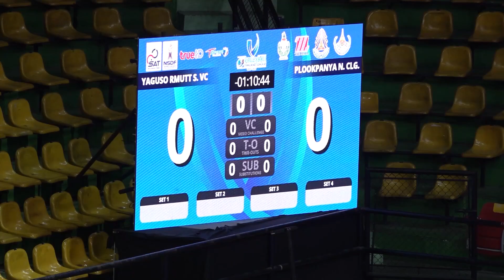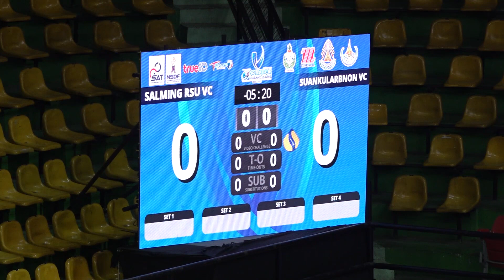การแข่งขันวอลเย์บอลอาชีพ รายการ "เอสโคล่า" วอลเลย์บอลอาชีพไทยแลนด์ลีก ประจำปี 2566 (ศ.16 ธ.ค.2565)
การแข่งขันวอลเย์บอลอาชีพ รายการ  "เอสโคล่า" วอลเลย์บอลอาชีพไทยแลนด์ลีก ประจำปี 2566 ณ อาคารกีฬานิมิบุตร สนามกีฬาแห่งชาติ กรุงเทพมหานคร ประจำวันที่ 16 ธันวาคม 2565 สัปดาห์ที 5
 สโมสรปลูกปัญญา วิทยาลัยนครราชสีมา(แดง) ชนะ สโมสรยากูโซ่ ราชมงคลธัญบุรี สมุทรปราการ วีซี(ดำ) 3-0 เซต 25-19,25-18,25-13                                               สโมสรปลูกปัญญา นครราชสีมาคอเลต แข่ง 5 ชนะ 3 แพ้ 2 มี 9 คะแนน                     สโมสรยากูโซ่ ราชมงคลธัญบุรีสมุทรปราการ วีซี แข่ง 5 ชนะ 0 แพ้ 5 มี 0 คะแนน
   ประเภททีมหญิง                                                                                                  สโมสรแซลมิ่ง อาร์เอสยู วีซี(ม่วง) ชนะ สโมสรสวนกุหลาบนนท์ วีซี(ฟ้า) 3-1 เซต 25-16,25-20,20-25,25-19                                                                                                               สโมสรแซลมิ่ง อาร์เอสยู วีซี แข่ง 5 ชนะ2 แพ้ 3 มี 6 คะแนน                                                                   สโมสรสวนกุหลาบนนท์ วีซี แข่ง 5 ชนะ 0 แพ้ 5 มี 0 คะแนน